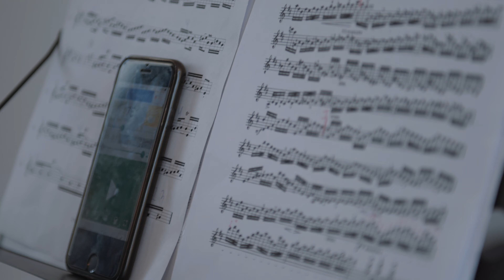Veaceslav Stefanet - Violin traditional school | 4k | 2020